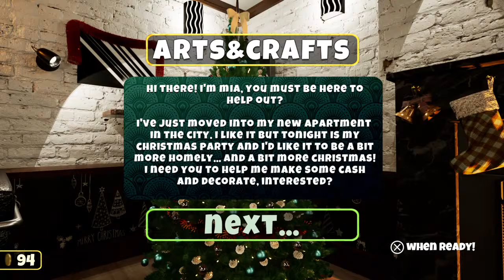Mia's Christmas (PS4) First Play